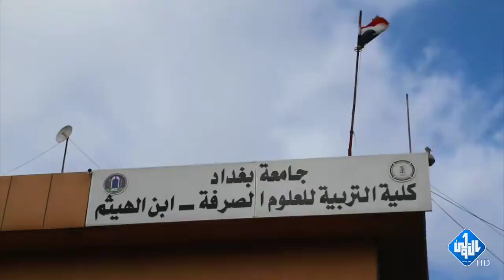عميد الكلية يستقبل مدير عام تربية الرصافة الاولى